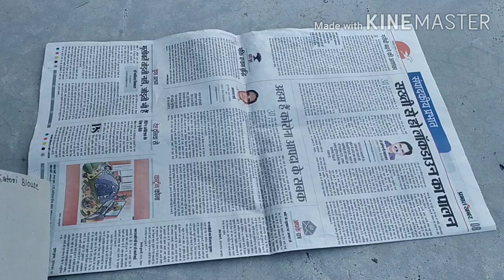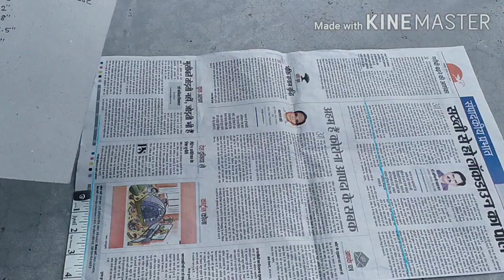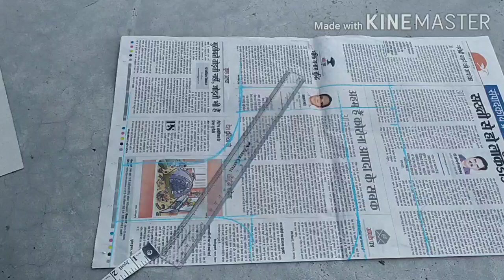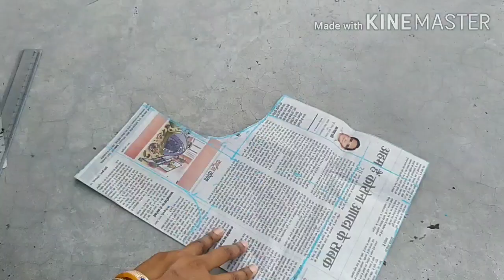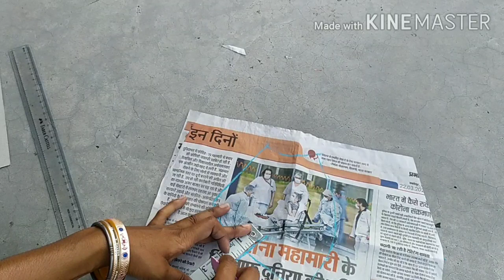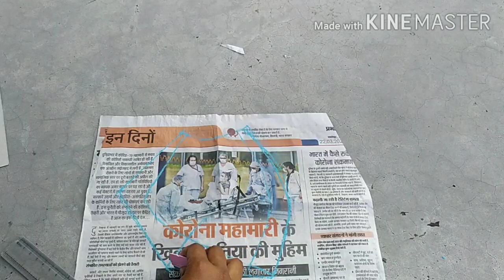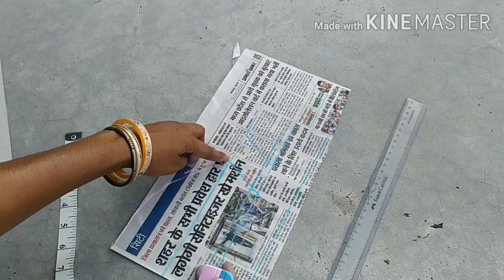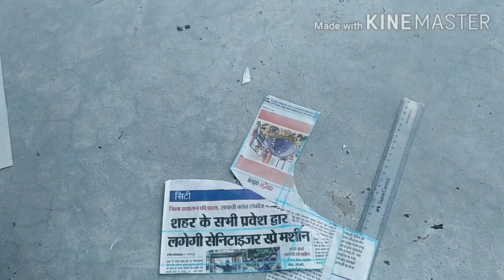32bust size सिंगल कटोरी ब्लाउज कटिंग किन बातों का ख्याल रखे🤔 जानने के लिए video को देखे।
Hello friends,
Aj ke es video mein ap dekhenge ki kaise aashne se single katori blouse ki cutting kr skte h.or agr aj ka video pasand aata h to video ko like or channel ko subscribe kre or jada se jada share kre.
Video editing software is kinemaster.